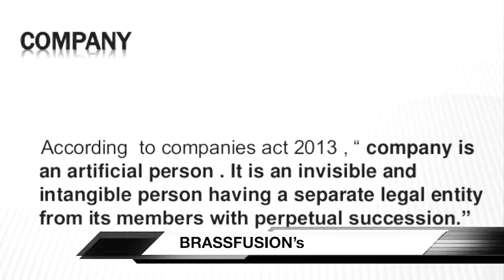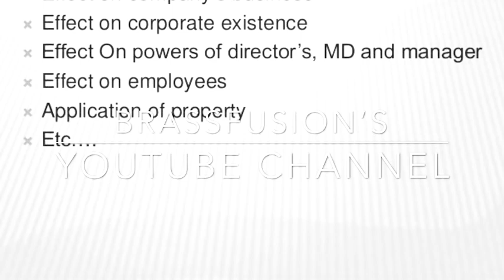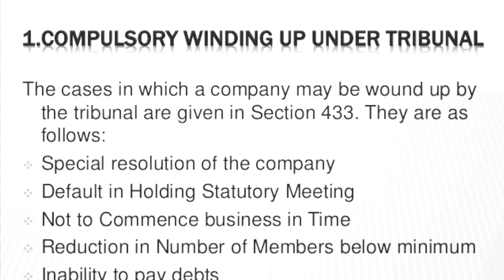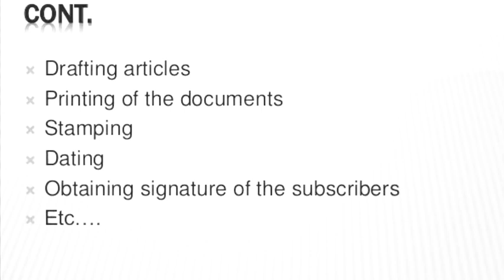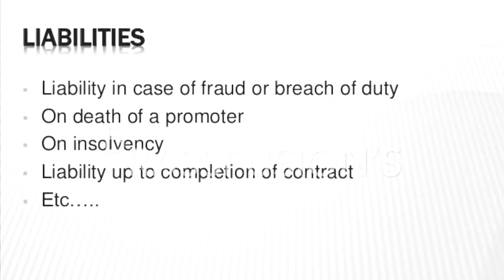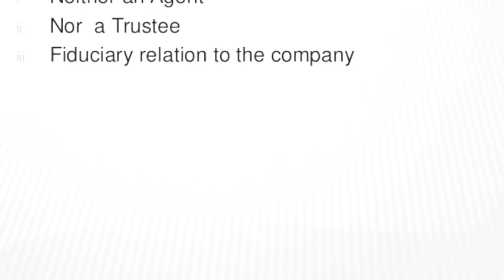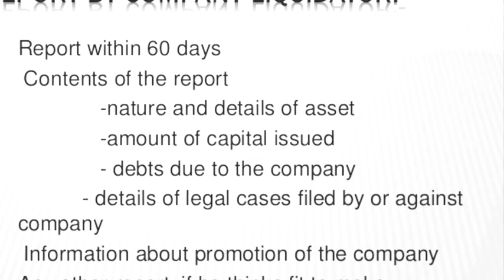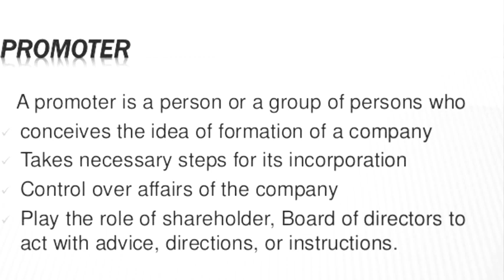Company Law || CL || By Prof. MA || Complete Lecture 4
PDF- Important Law Books Link

Follow Us On. For Important Updates..

BRASS FUSION's will Cover all the lectures.